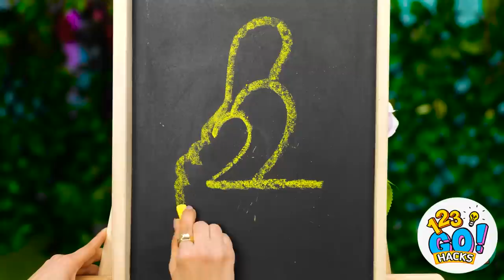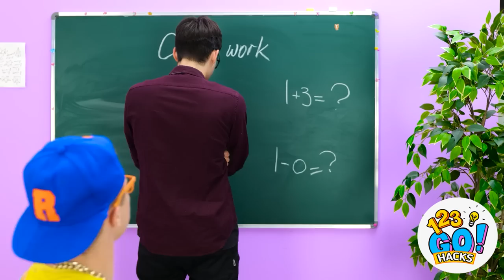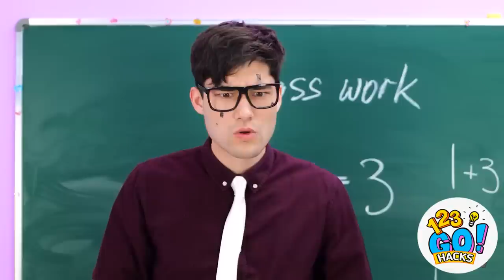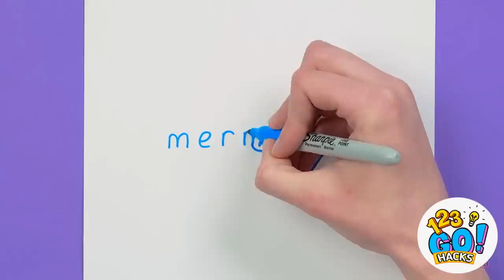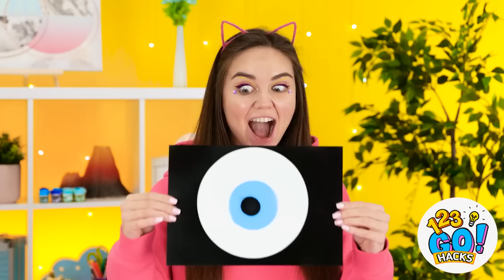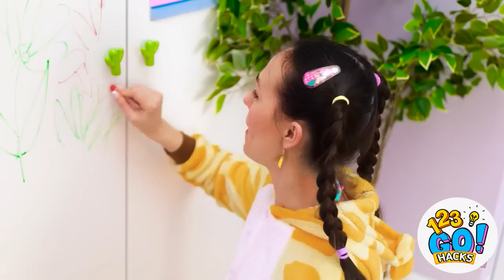FANTASTIC ART HACKS AND DIY CREATIVE IDEAS | Best Drawing Techniques And Challenges By 123 GO! Hacks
🌈Hey, crafty people! Do you like crafts art, crafts and drawing as we like it?

Watch our new video and find fantastic art hacks and DIY crafty ideas for your inspiration! Painting tricks and funny drawing challenges, art tricks, amazing DIY hacks are waiting for you! Watch it and find creative ideas and smart hacks how to finish art school first and win colorful drawing challenge, how to win no hands vs one hand vs two hands challenge! The best art hacks, drawing trick, fantastic painting techniques, amazing tips how to draw like a PRO are waiting for you!

123GO #123 GO! HACKS